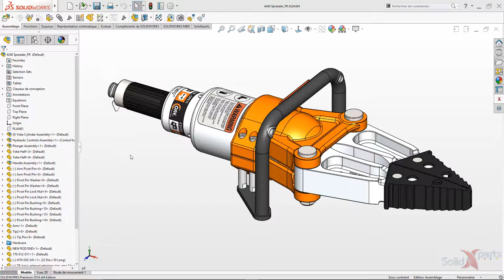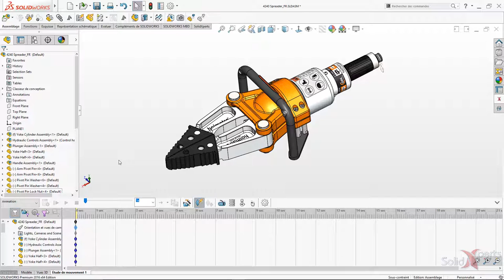SOLIDWORKS 2016 Truc technique - La clé de position de caméra pour l'animation - Sept 2016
Lors d’une animation il est possible de modifier la position des pièces, mais aussi la position de la caméra qui « filme » l’animation.  Il suffit de jouer avec les clef de la caméra en question.  Venez voir comment faire.